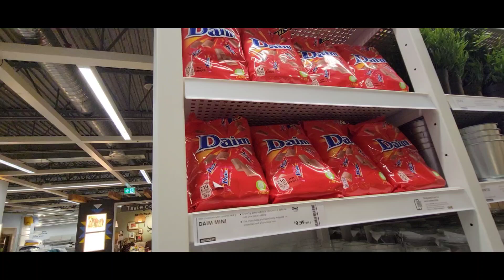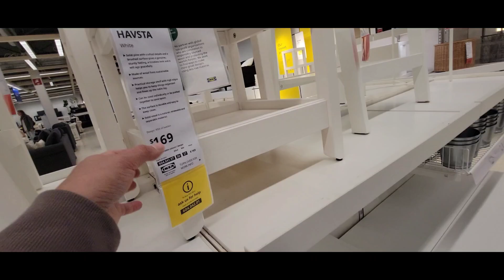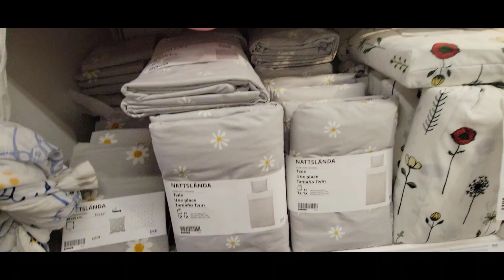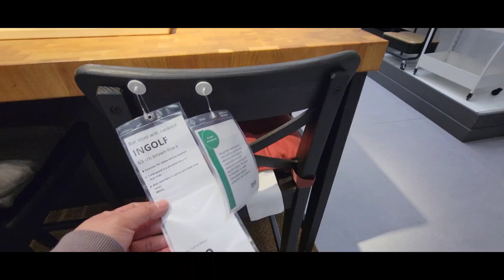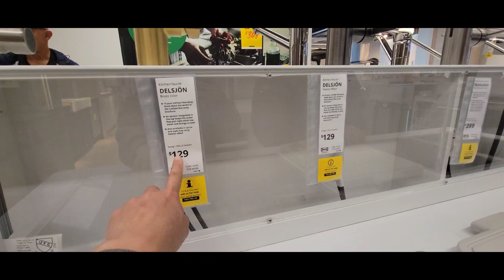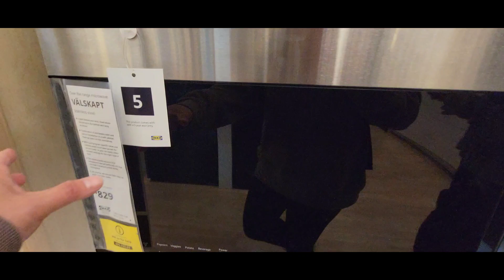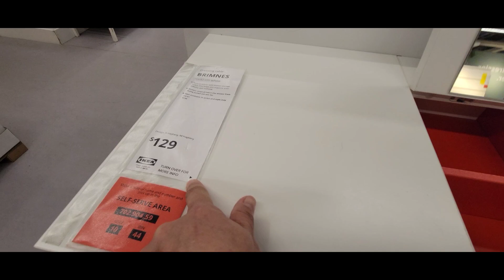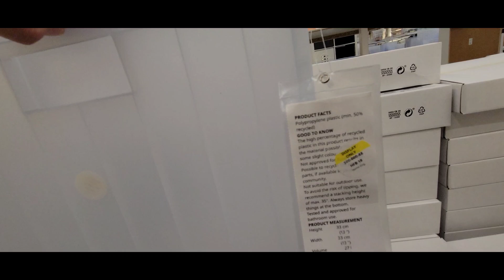LAST DAY SA EDMONTON AT FIRST TIME SA IKEA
❤️ALIT FAMILY